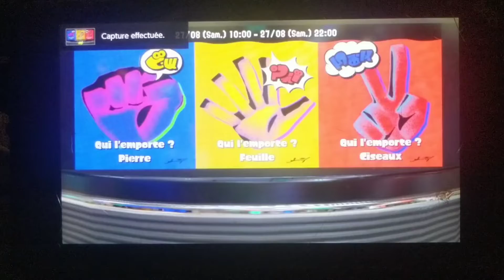Splatoon 3 Splatfest World Première ( Je Vote Team Pierre ) Pierre,Feuille, Ciseaux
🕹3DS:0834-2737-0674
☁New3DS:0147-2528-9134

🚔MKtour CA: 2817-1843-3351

👉LIGUE EBTV @eSportBrosTV👈